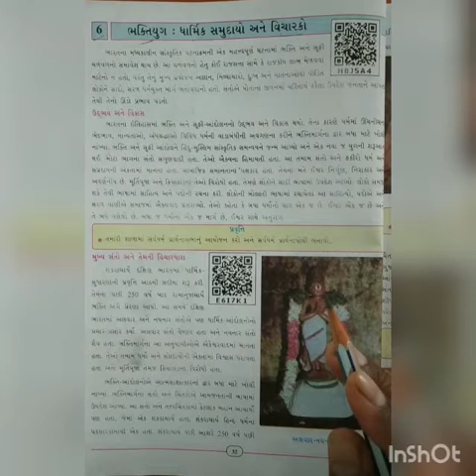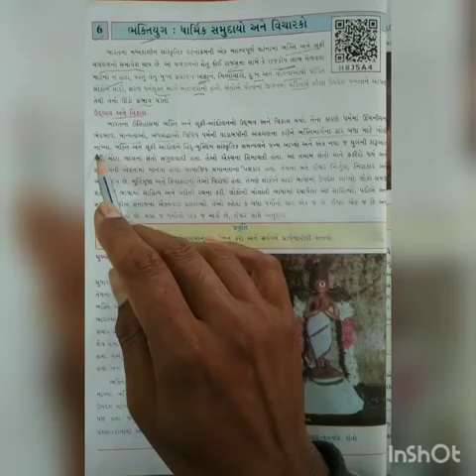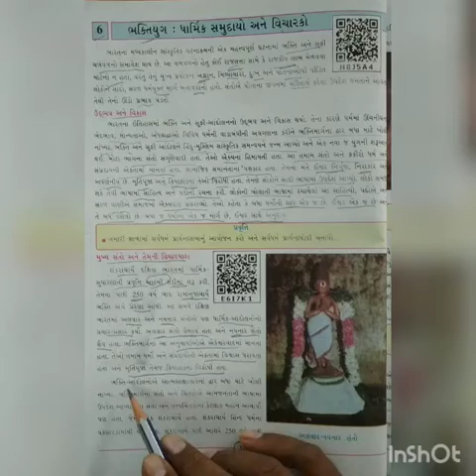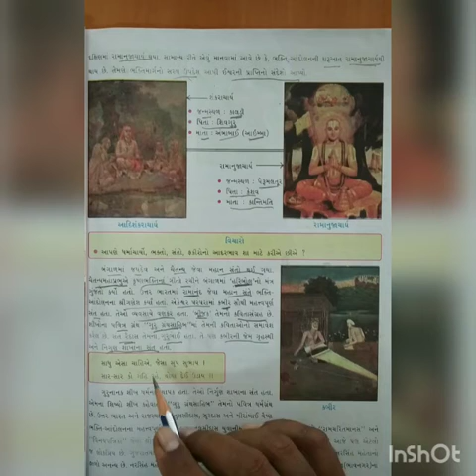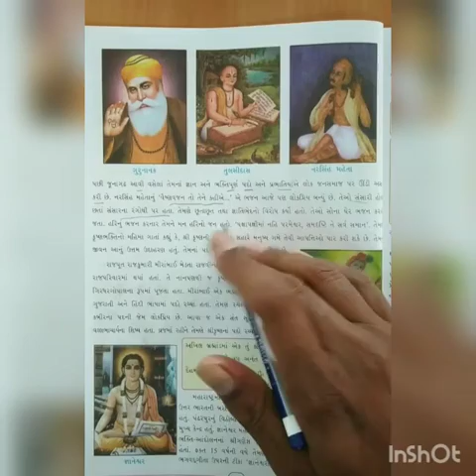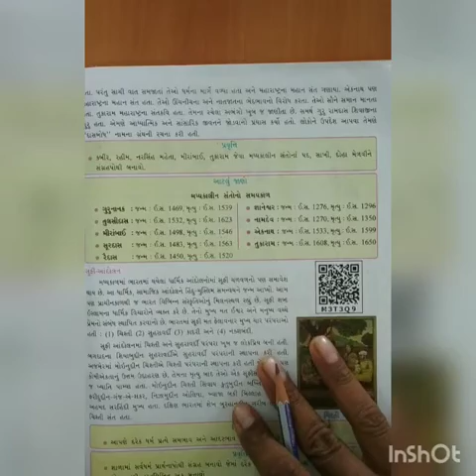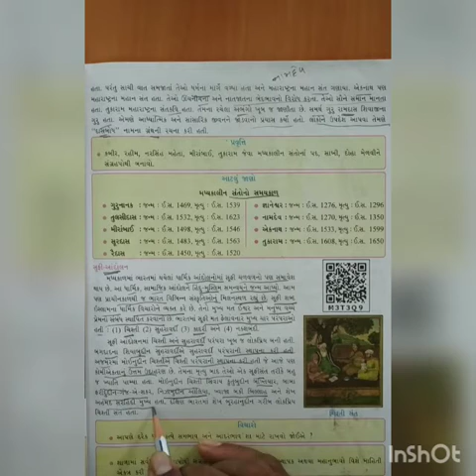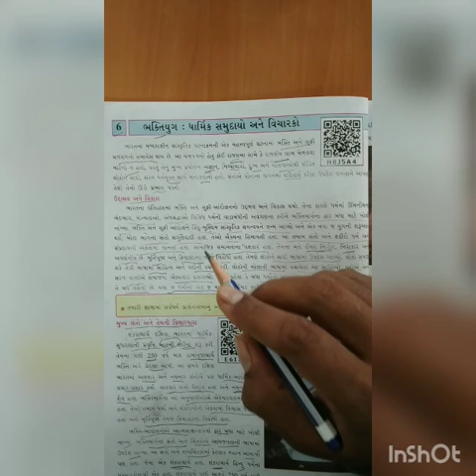ધોરણ ૭ / સામાજિક વિજ્ઞાન / ૬ - ભક્તિયુગ; ધાર્મિક સમુદાયો અને વિચારકો